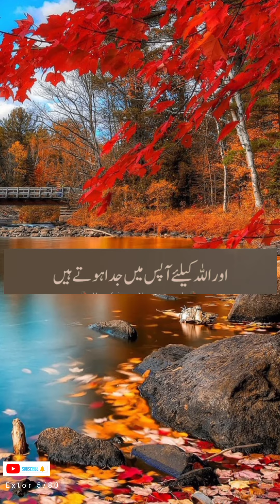Huzoor Nabi Akram (S.A.W.) ne irshad famaya 7 Logo Per Allah Apny Arshh ka Saya Kary Ga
Extor 5/80